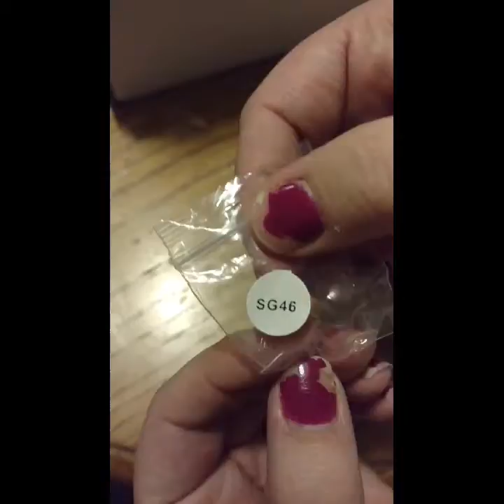Jewelscent ring reveal Crimson Cranberry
This is now my favorite scent!
The ring is worth $20.